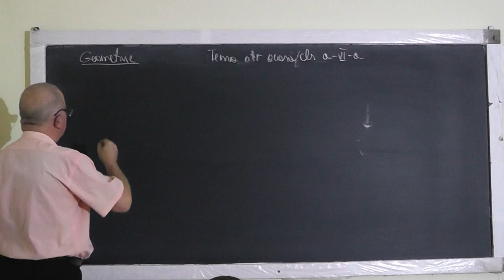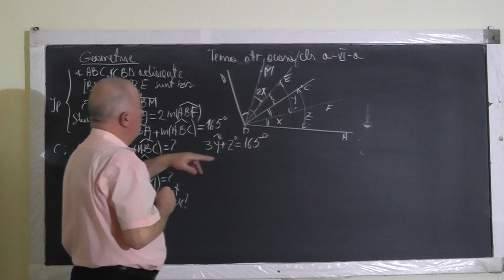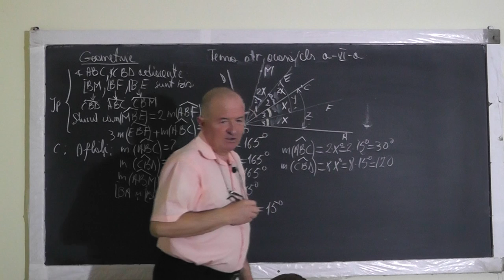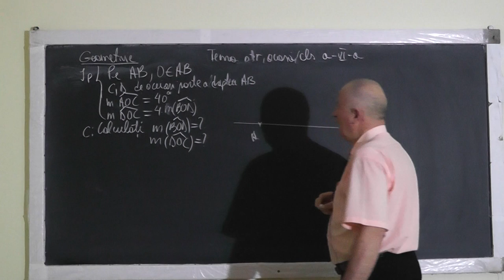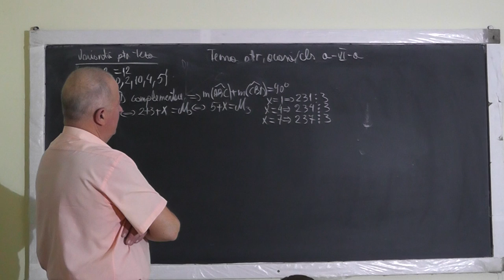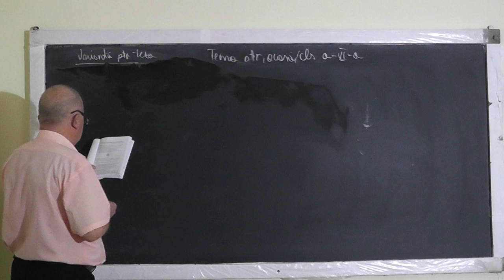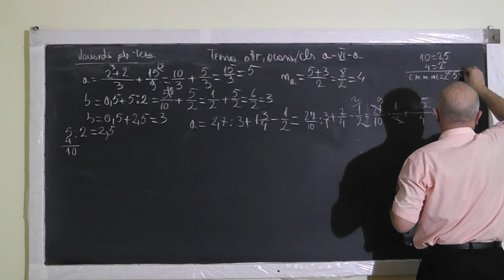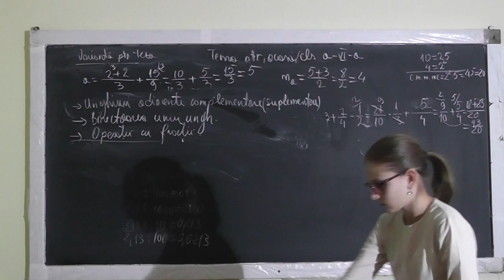Lectia 1257 Unghiuri Adiacente Suplementare Complementare Bisectoarea unui unghi Fractii Clasa 6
Aceste lectii sunt SUSTINUTE de VOI si daca va sunt utile, as aprecia un Like, Share, Comment - In aceasta lectie de matematica pe care o puteti vedea in direct si pe ne ocupam de tema pentru acasa la geometrie si algebra la clasa a VI-a. Din cuprins: Unghiuri adiacente, complementare, suplementare, Bisectoarea unui unghi, Operatii cu Fractii.